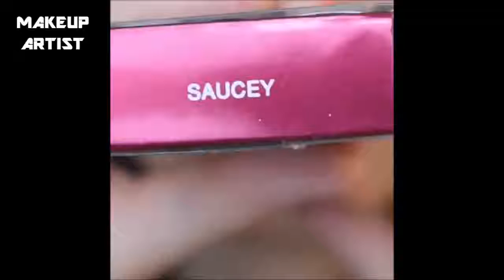Lipstick Tutorial Compilation 2017